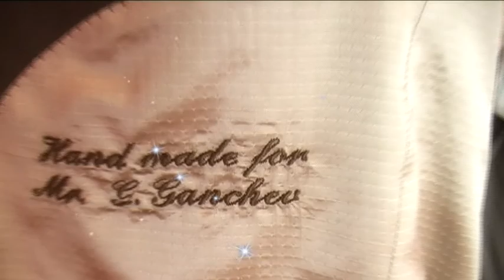Daci i Ninka bal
lom